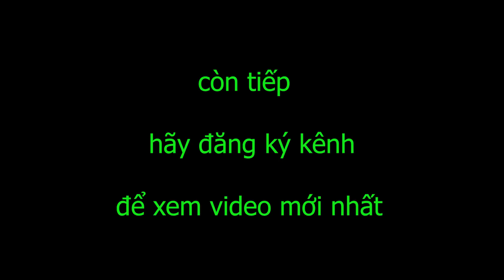một mình chấp 3 cô vẫn lên đỉnh cực chất kìm miền tv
Đăng ký nếu bạn thấy hay ,kìm miền là kênh dân tộc dao ,văn hóa người vùng cao,
UC218sknbHdHZhM7bJj11l3g/community
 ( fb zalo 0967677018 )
© Bản quyền thuộc về kìm miền TV
© Copyright by kìm miền TV☞ Do not Reup